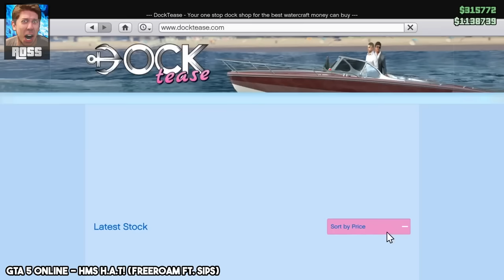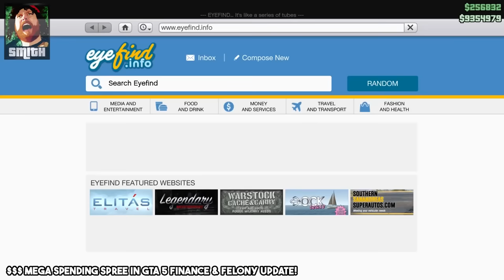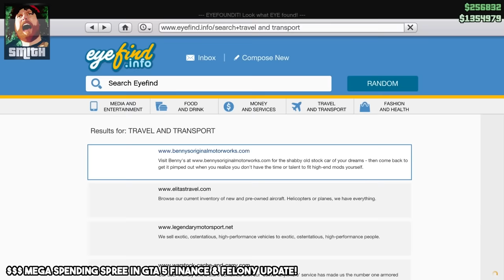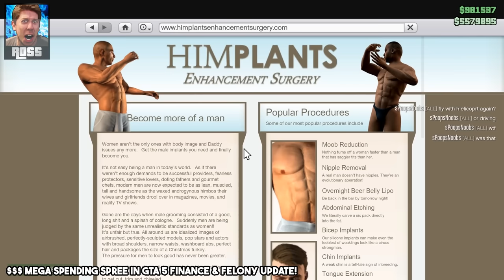Hat Films GTA V - Best Bits (2016) Part One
sub to @hatfilms